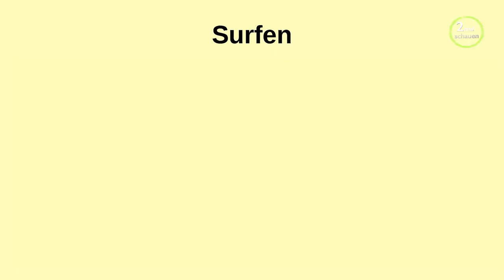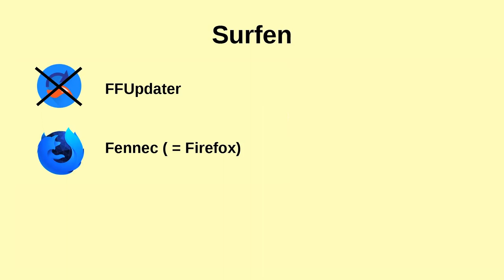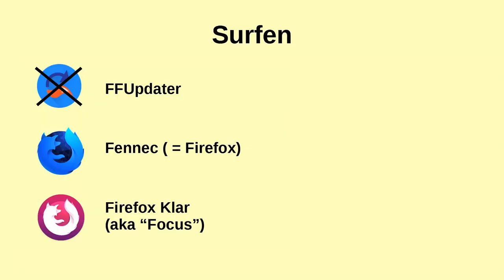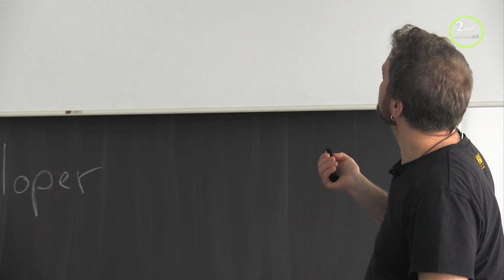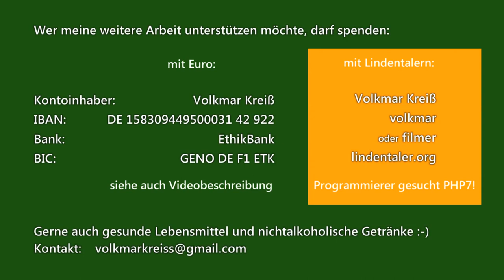Freie Apps für Dein Handy zum Surfen - Workshop CLT 2019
Im Workshop geht es darum sein Android-Handy von den Abhängigkeiten von Google zu befreien. In dem Abschnitt geht es um angebotene Apps zum Surfen:
(FFUpdater), Fennec, Firefox Klar (aka Fokus), Orfox, Tor Browser for Android
Bitte unterstützt meine weitere Arbeit (Möglichkeiten am Ende des Videos)